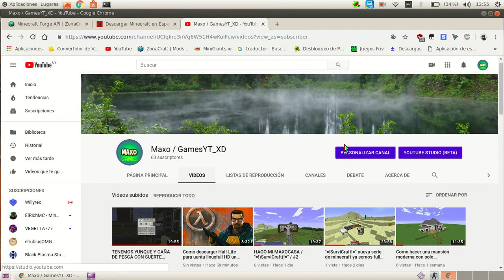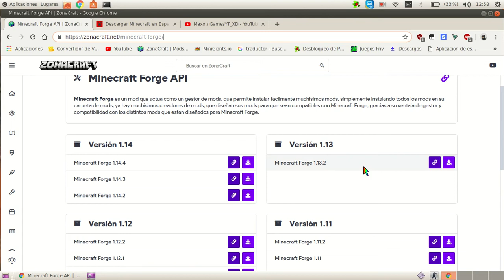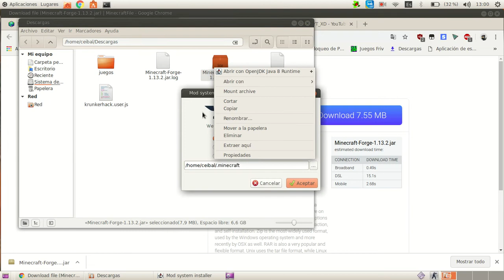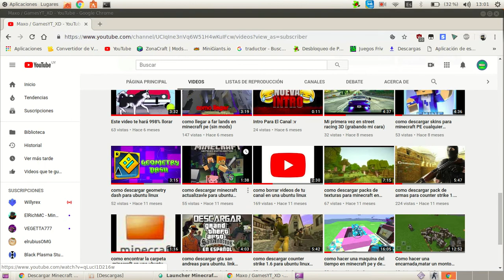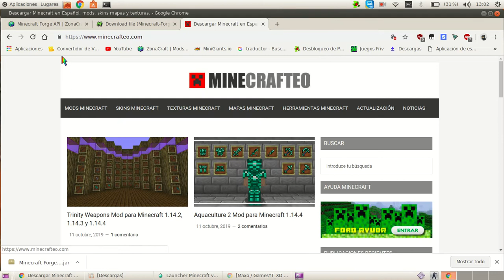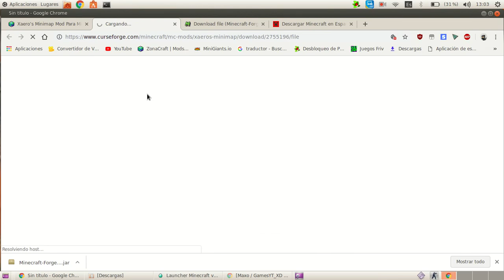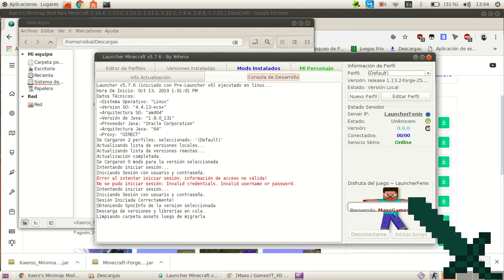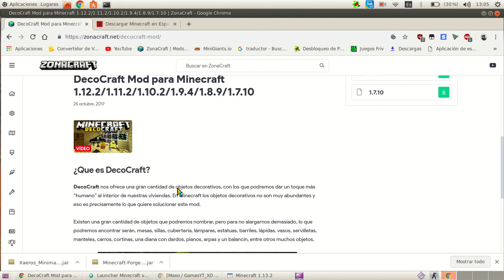como descargar mods para minecraft cualquier version en ubuntu linux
aqui les dejo el link para instalar el forge es muy inportante xdd